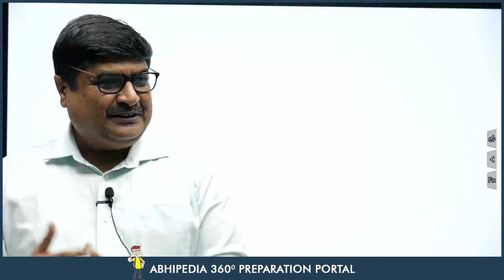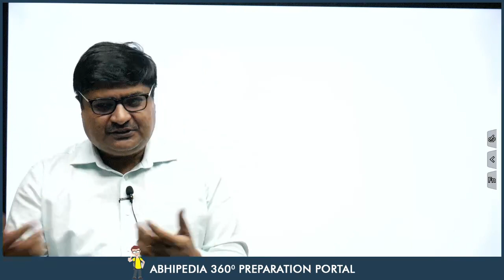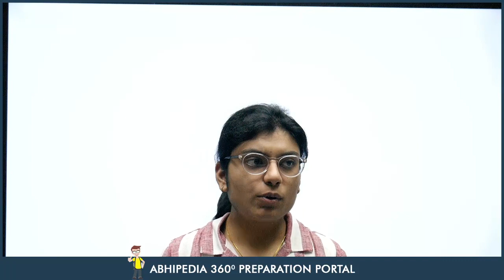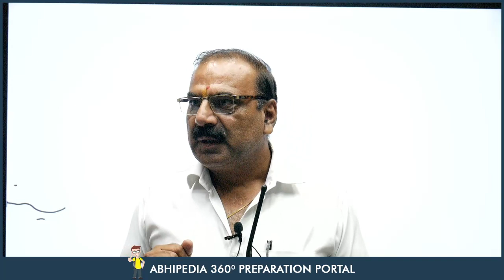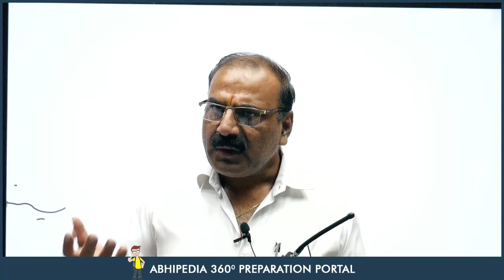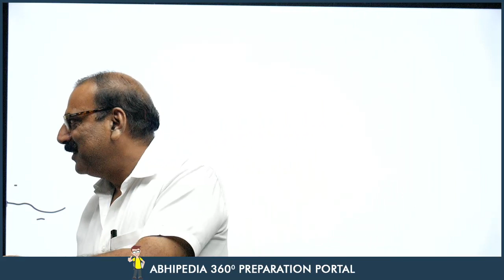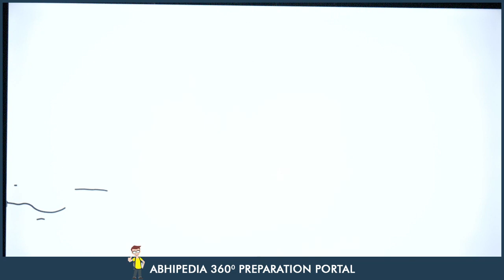UPSC EXAM 2021 Topper Talks | Akshita Gupta | Rank 69th | By Abhimanu IAS